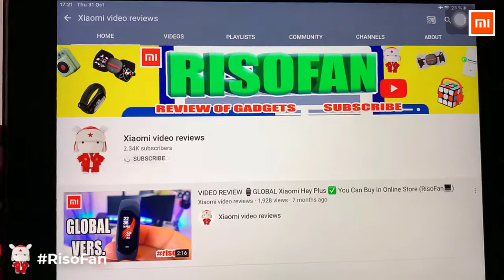Xiaomi Screw Driver zu Hause Wiha Screw driver Electric Rechargeable Cordless Screw driver.